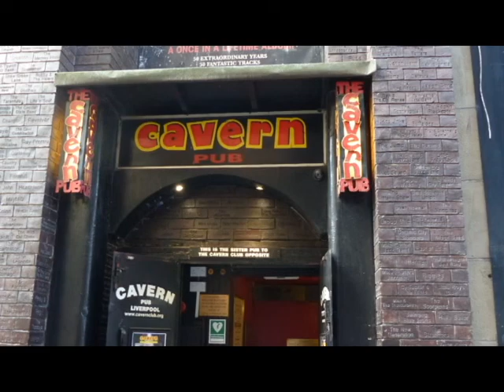SGT PEPPER'S Y WITH A LITTLE HELP FROM MY FRIENDS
Los 2 primeros temas del album SGT PEPPER'S LONELY HEARTS CLUB BAND en el estilo de UN DIA EN LA VIDA